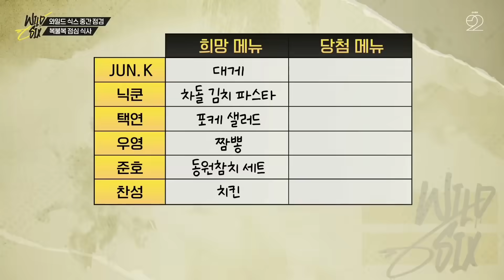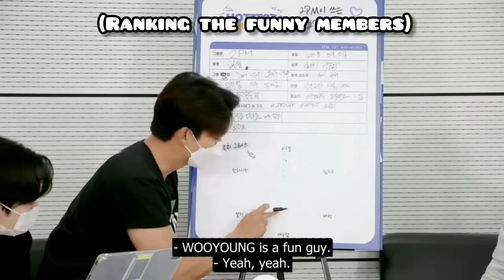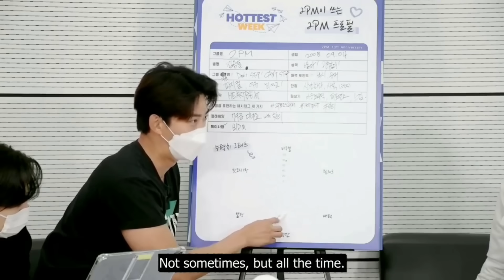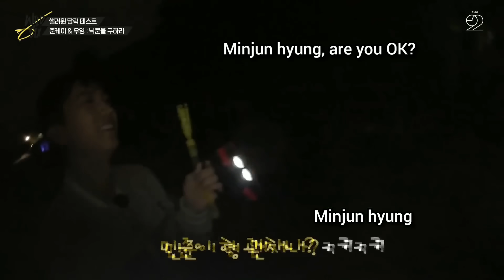2pm in their 30s: another level of chaos